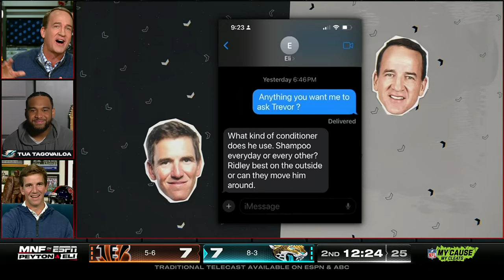Tua Tagovailoa joins the Manning Cast on 'MNF' to talk Dolphins and Tyreek Hill | Week 13